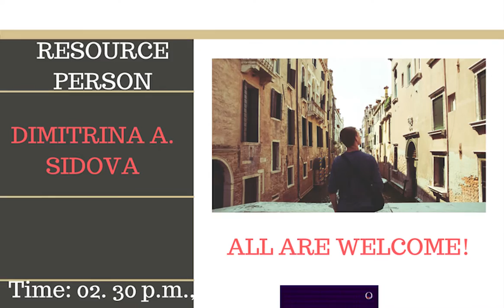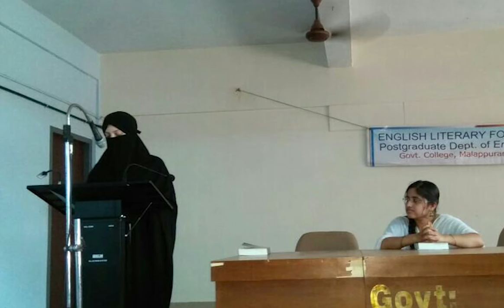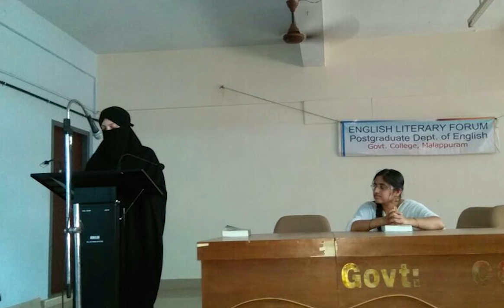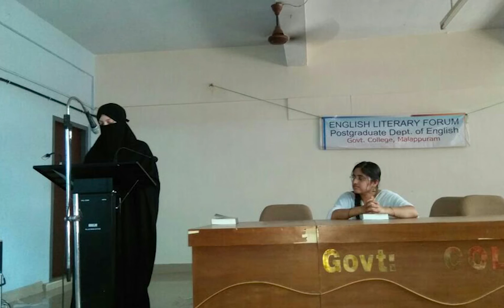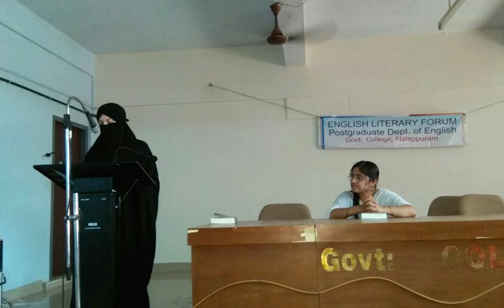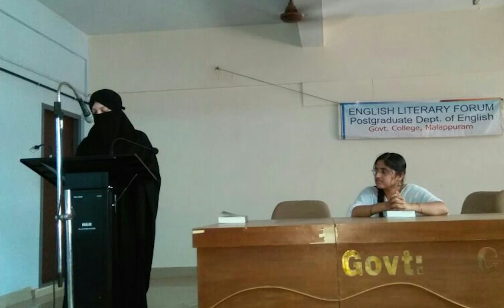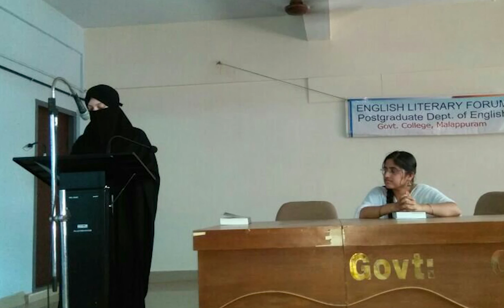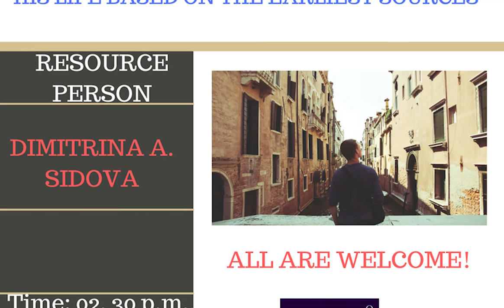"Book Talk on Martin Lings' Muhammad: His Life Based on the Earliest Sources" by Dimitrina A. Sidova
English Literary Forum, Postgraduate Dept. of English,
Govt. College, Malappuram
08th March, 2017